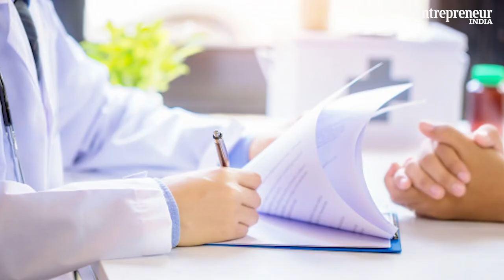Entrepreneur India’s digital cover for November featuring the Incredible couple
Entrepreneur India’s digital cover for November featuring the Incredible couple, Madhuri Dixit Nene and Dr. Shriram Nene

Credits-

Creative head- Storyline- Puneet Kapani
Editor-Saurabh Kumar
Executive Producer & Editor-in-Chief- Ritu Marya
Video editor- Sanil Tiwari